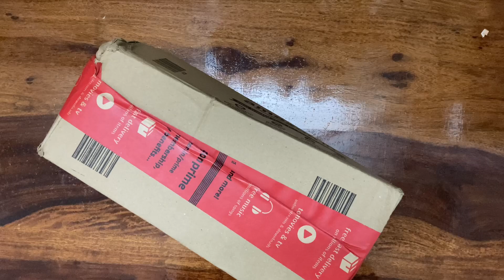These lamps really disappointed me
Hey guys
I have ordered these aux lights from Amazon and this video is for you to know what I ordered and what I received.

Hit like if you liked my content.

Thanks